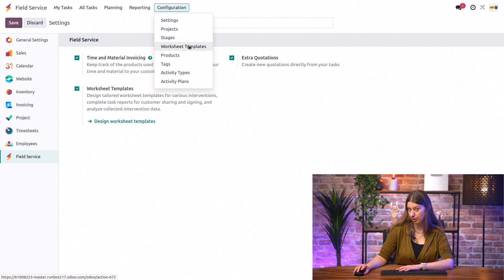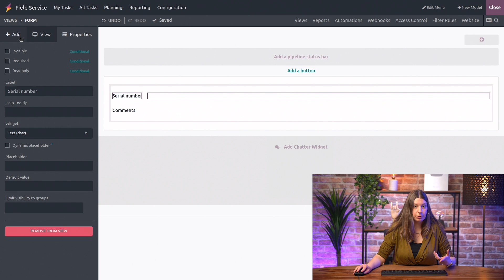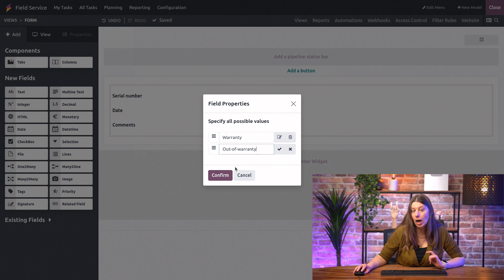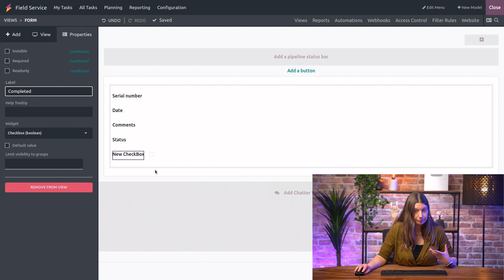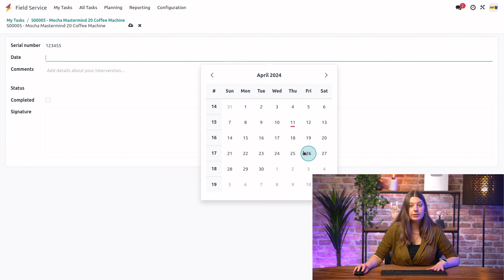Customize worksheets | Odoo Field Service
Learn everything you need to grow your business with Odoo, the best open-source management software to run a company,

In this video, learn how to customize worksheets for your Field Service tasks.